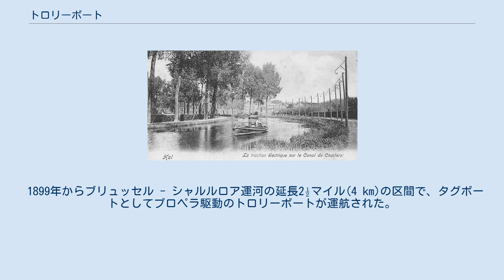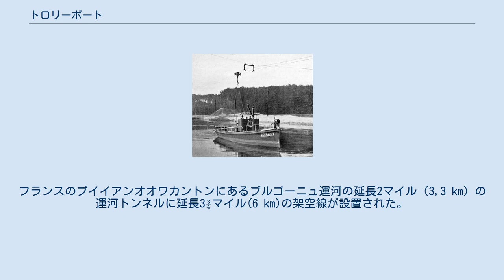トロリーボート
テルトウ - テルトウ運河のトロリーボート トロリーボートは運河、特にトンネル区間で用いられる電動のボートを示す造語である。
このボートは路面電車やトロリーバスと同様に1本または2本の架空線から集電する。
 フランクW.ホーリーによって開発されたトロリーボートのエリー運河での実演 フランクW.ハーレイは既存の蒸気駆動の運河ボートをトロリーボートに改造し、1893年にエリー運河でその利点と限界を実証した。
このボートはそれぞれ19キロワット（25馬力）の2つの電気モーターでプロペラを駆動した。
 1899年からブリュッセル - シャルルロア運河の延長2½マイル(4 km)の区間で、タグボートとしてプロペラ駆動のトロリーボートが運航された。
1933年にマルヌ・ライン運河の一部に別の施設が建設され、現在も使用されている。
フランスのプイイアンオオワカントンにあるブルゴーニュ運河の延長2マイル（3,3 km）の運河トンネルに延長3¾マイル(6 km)の架空線が設置された。
 2012年にオレゴン州ポートランドのDiversified Marineがオレゴン州にある川幅220メートルのウィラメット川にマリオン郡とポーク郡を結ぶブエナビスタフェリーを新設した。
このフェリーは架空線より動力を得ている。
シュトラウスゼーフェリーは、2014年9月にハスマースハイムのフェリーボートが廃止されて以降、ドイツにある唯一のトロリーフェリーである。
このフェリーの架空線は1本である。